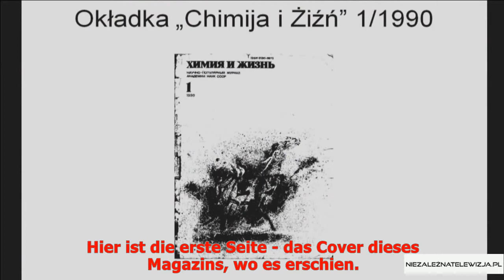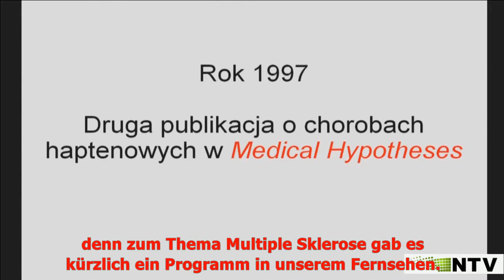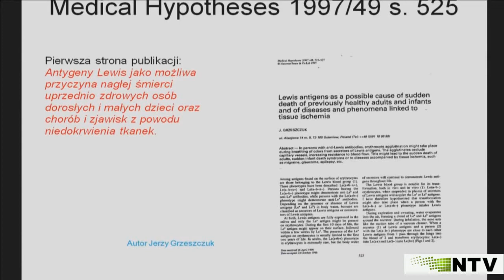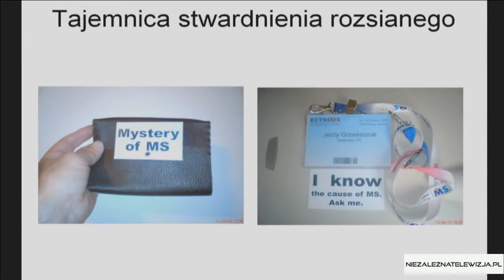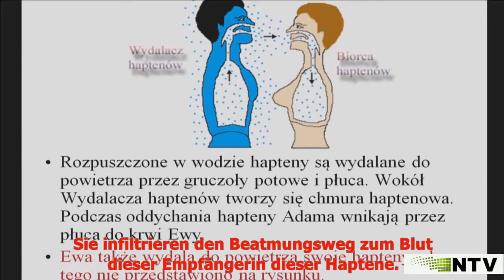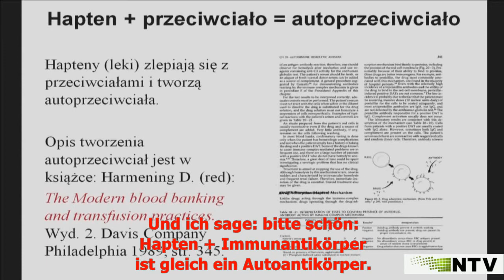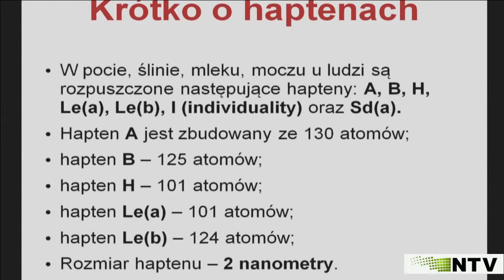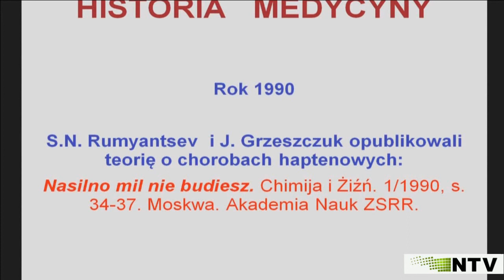Ursache von Multiple Sklerose & Haptene Teil 2 Jerzy Grzeszczuk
Um weitere Informationen über Sergey N. Rumyantsev M.D. Ph.D. zu bekommen, suchen Sie zum Beispiel da
Weil aus einer Quelle können die Fakten falsch sein.